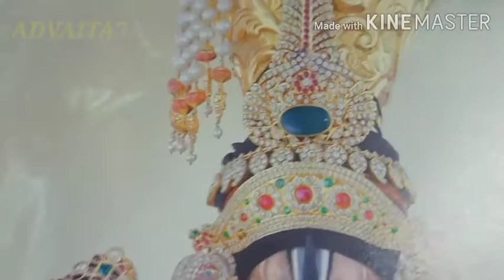பத்மினி ஏகாதசி/ Padmini Ekadashi/advaita7channel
This about padmini ekadashi story

ekadasi, padmini, september 2020, puratasi ekadasi, thiruvonam, ekadasi, ekadasi fasting devotional ekadasi importance of ekadasi most powerful fasting vratham ekadasi vishnumoorthi lakshmidevi
significant of ekadasi ekadasi importance
ekadai pooja at home simple ekadasi pooja
ekadasi